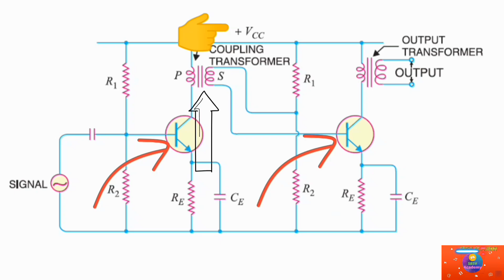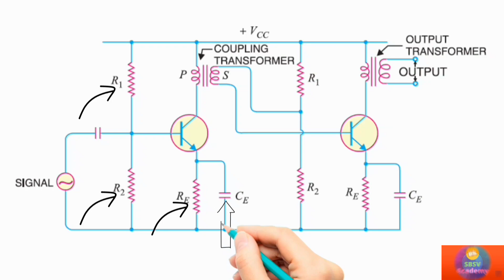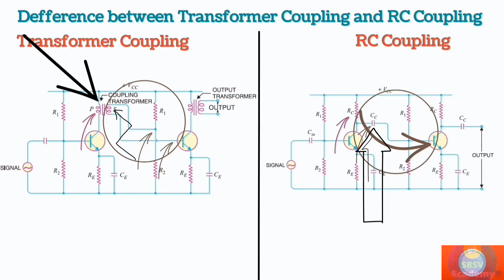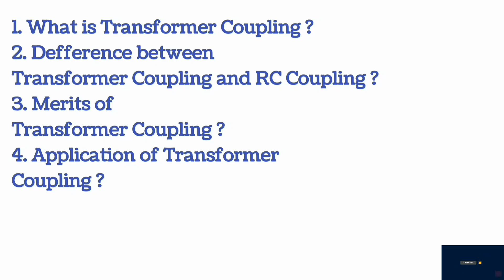What is Transformer Coupling || Merits & Application of TC|| deffrence between TC & RC Coupling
Transformer coupling is frequently used to step up transmission line signals. Voltage signals amplified in this way are not constrained by local supply voltages, so the amplifier's rated current rather than its voltage swing usually limits the power delivered to the load.